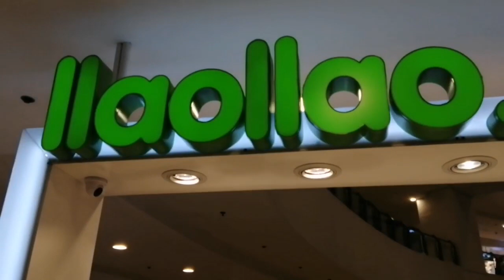VLOG 29- Foodtrip Ep. 9 with my Besties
Tara samahan nyo kami na mag foodtrip. Food is life kaya lafang lang guys. Hahaha.

Intro & Outro provided by Ninety9lives